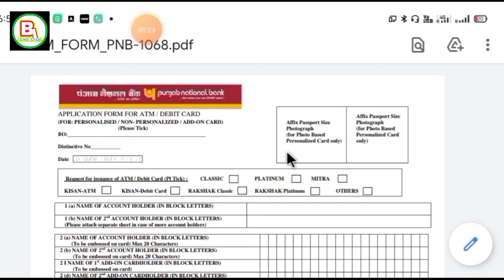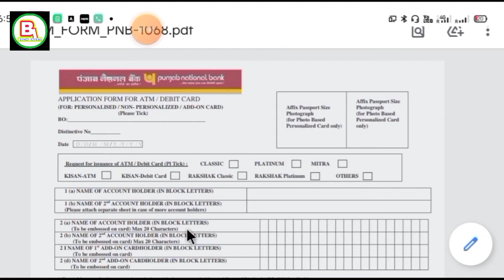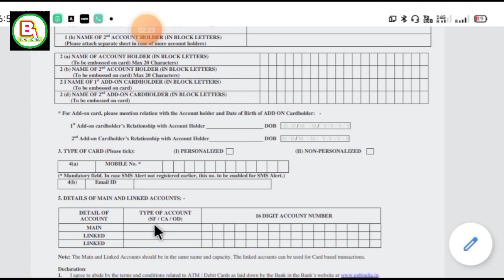PNB debit card apply online/PNB debit card apply form kaise fill/Punjab national debit card apply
is video mein hamen bataya ki kaise aapko Punjab national Bank ka debit card ke liye apply karenge aur form ko kaise fill karenge complete information Di Hai
debit card ko kaise offline apply kiya ja sakta hai main is bare mein complete information Di Hai
Punjab national Bank ka online debit card apply

how to Punjab national Bank form fill ATM card apply